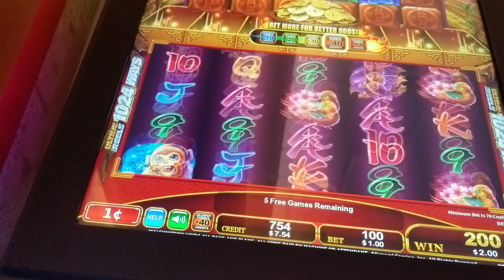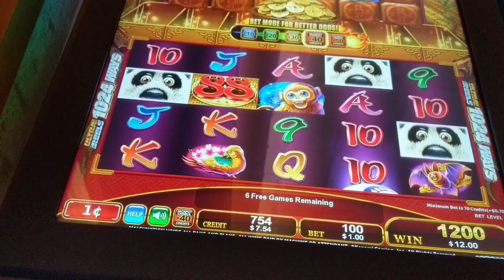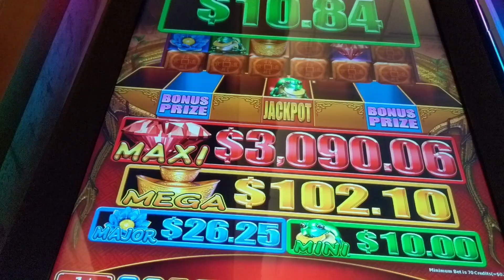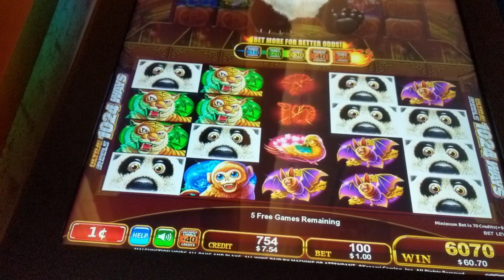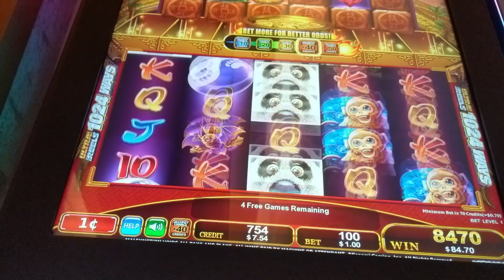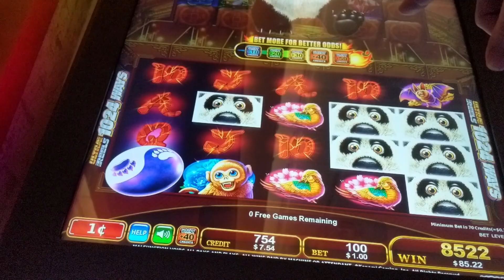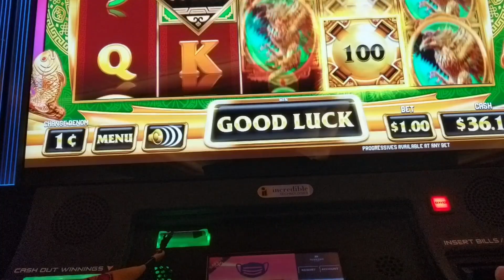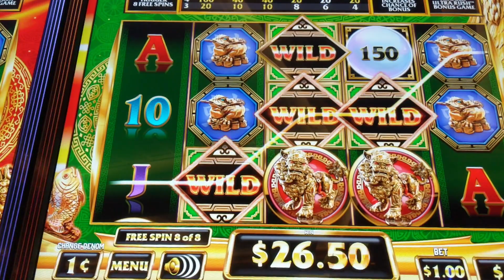🐼RICHES DROP PANDA'S FIRECRACKER🐼 Last Spin Re-Trigger Exciting Free Spins!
Riches Drop Panda's Firecracker
While pandas play and firecrackers pop, the money tree blooms with golden coins, as players await pockets full of miracles in this built-in progressive for the Stack & Crescent cabinet
During the Fade Away Feature, all card symbols are eliminated and replaced with a picture symbol
Chance to trigger the progressive if WILD (MARK) symbols land on screen; during which a new reel spin determines pockets for prizes
New betting structure incentivizes higher bets for a greater chance of a higher jackpot